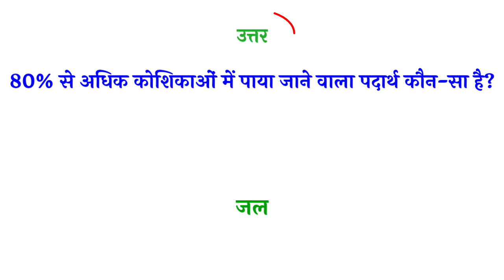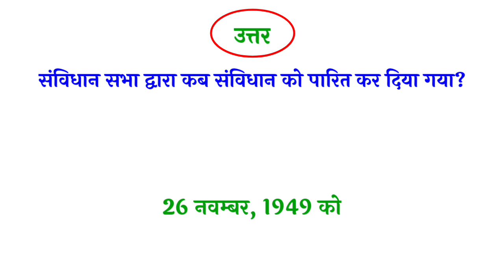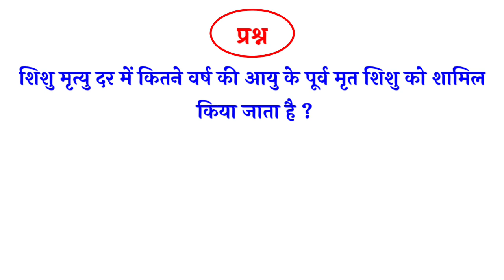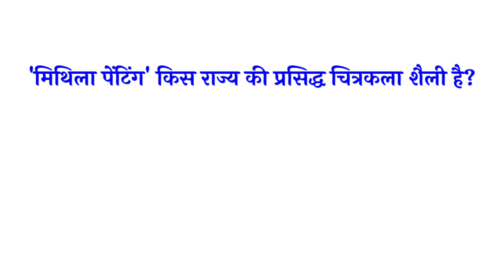saurmandal ki khoj kisne ki thi | general knowledge | Samanya gyan gk